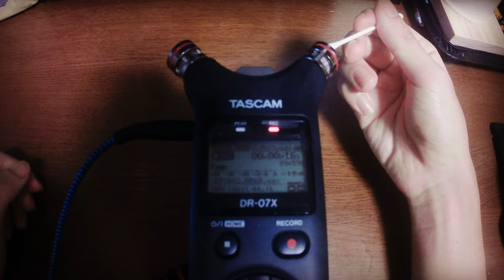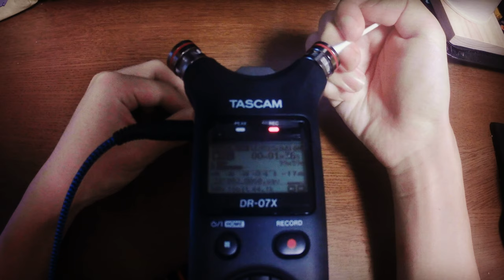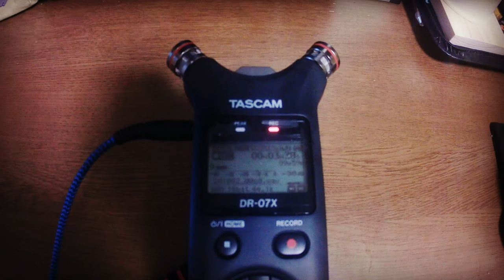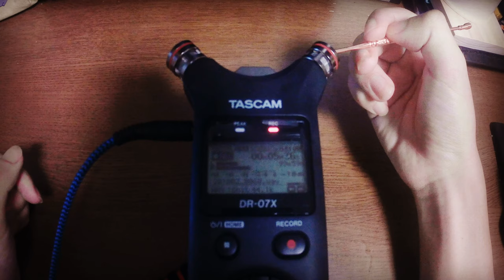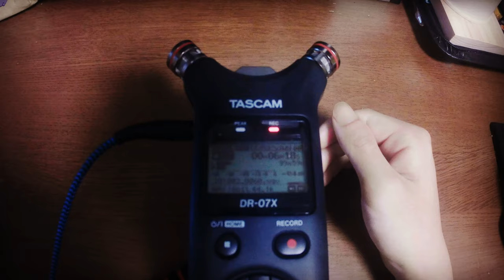ASMR 三種の神器耳かき